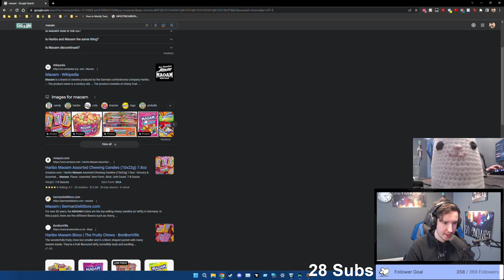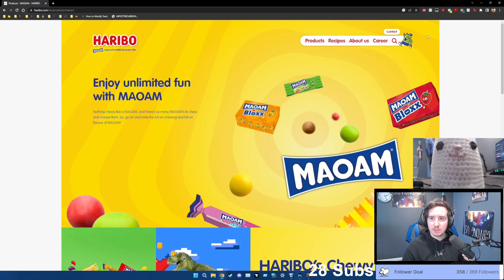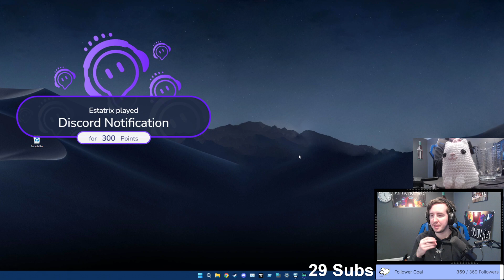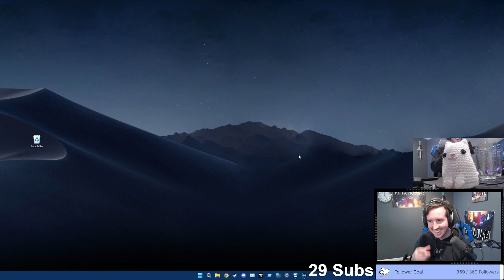[VOD] Project Ozone 3 Kappa - Day 2